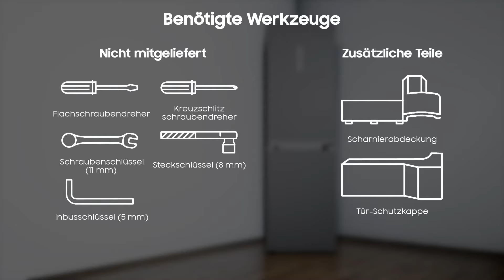Wechseln des Türanschlags Samsung Kühlschrank